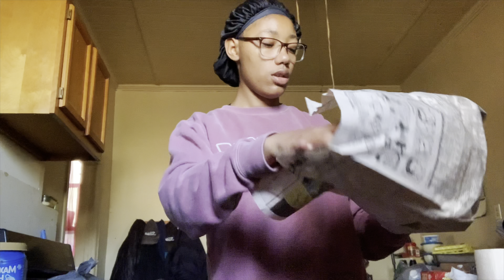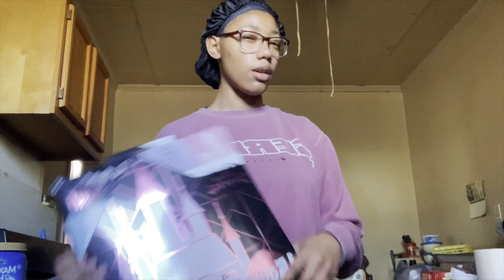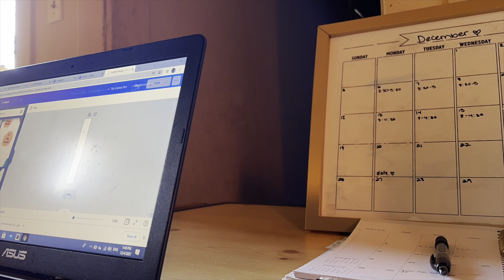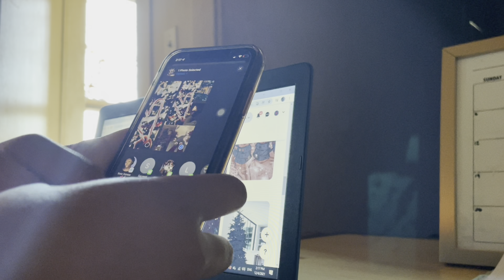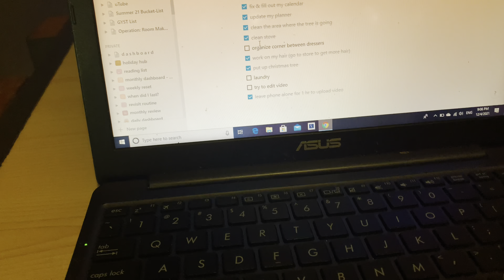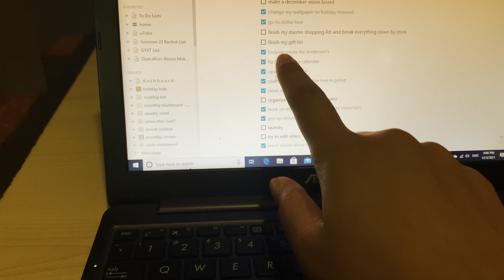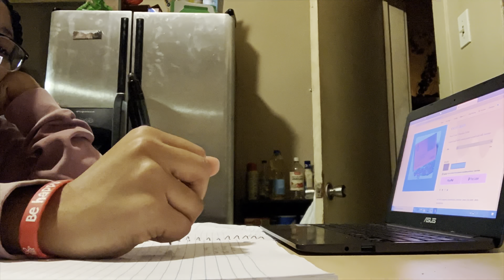VLOG || a productive Saturday in my life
A  new video less than a week away from the last one ??? Who is she ?? Hope you guys enjoy watching complete my to-do list!

|| socials ||

Snap // nmonique_9

|| music ||

Christmas Village - Aaron Kennedy (yt studio)